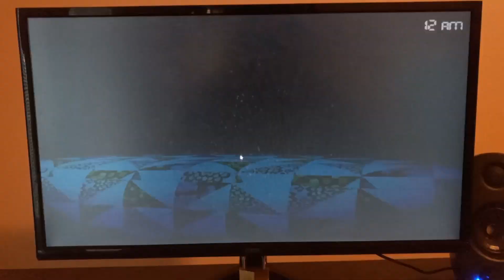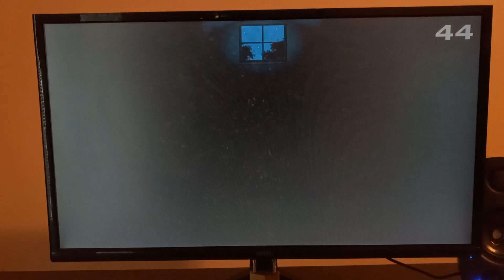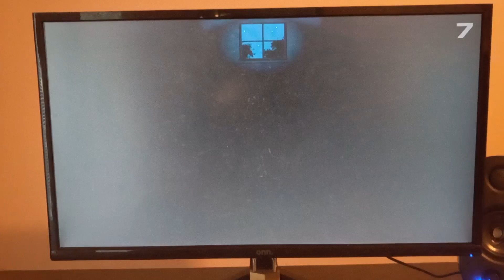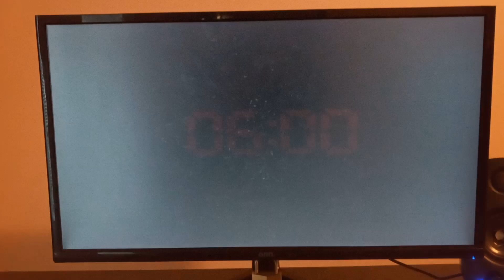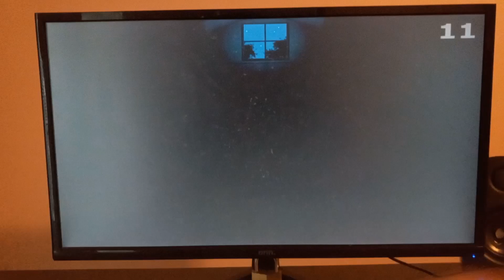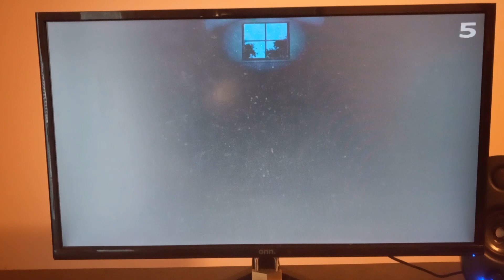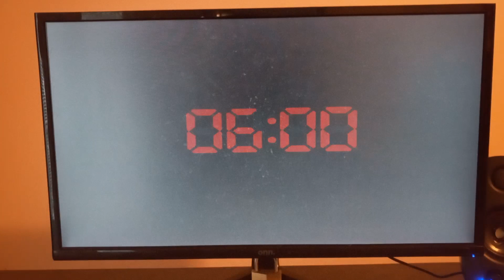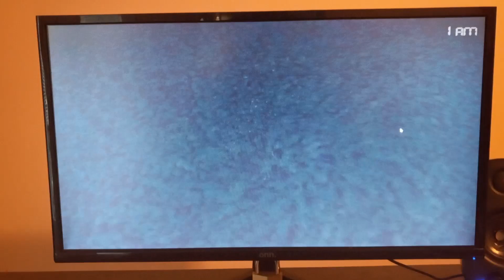five nights at Freddy's 4 nights 2 3 and 4 complete